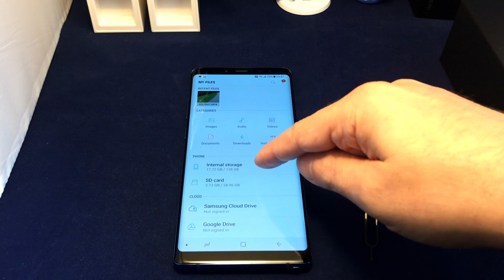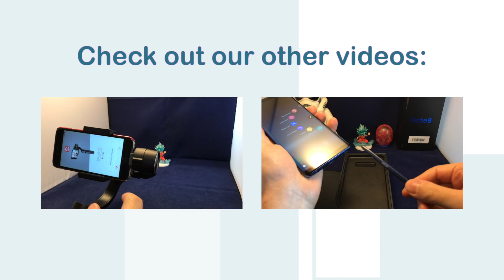Samsung Galaxy Note 8 - How to insert and remove the micro SD card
This video shows how to insert and remove a microSD card and also how to check its contents in the file manager on a Samsung Galaxy Note 8.